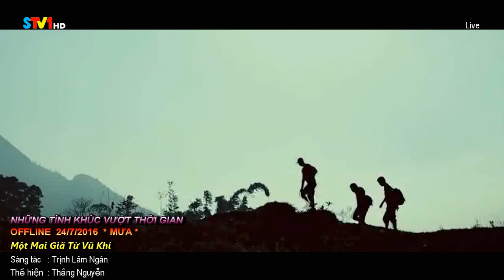Một Mai Giã Từ Vũ Khí - Thắng Nguyễn [ Những Tình Khúc Vượt Thời Gian ]